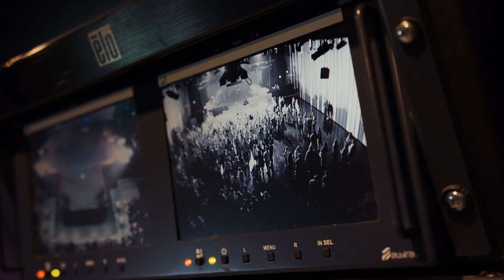Hvernig ég myndaði FRIÐRIK DÓR Í HÖRPUNNI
Vá, trúi ekki enn þá að hljóðið hafi klikkað í vlog partinum en svona er lífið. Endilega látið mig vita hvernig ykkur fannst þetta.